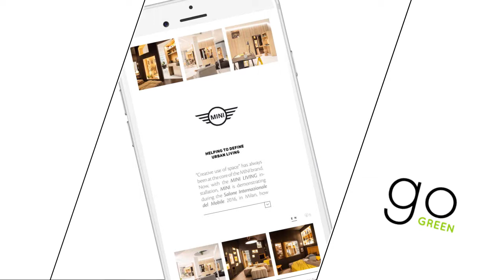THECORE new edition EuroCucina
New edition, new sections, download THECORE magazine in Appstore and Googleplay